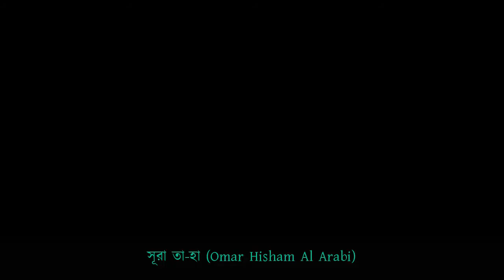আল্লাহর কি কোন আকার আকৃতি আছে নাকি তিনি নির আকার? ডা. জাকির নায়েক | Dr. Zakir Naik | Peace tv bangla